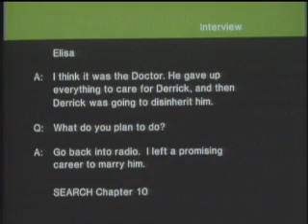Path 2111 - Interview Elisa.